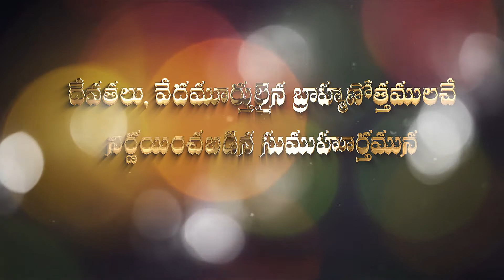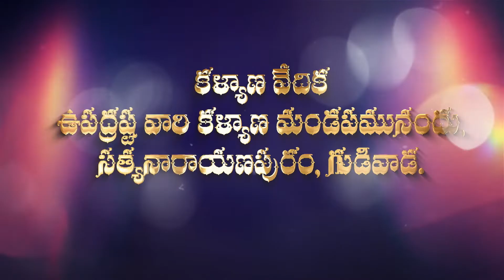sai haritha weds aravind Save the Date 05-06-2021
BHADRA EDITING